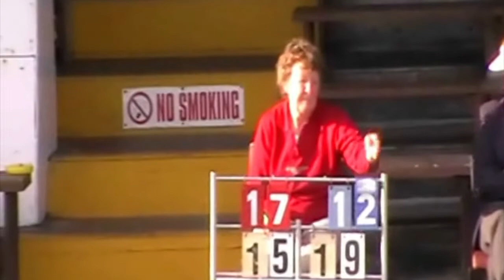Ladies Waterloo Finals Day 2010